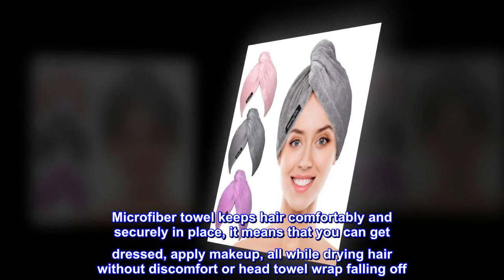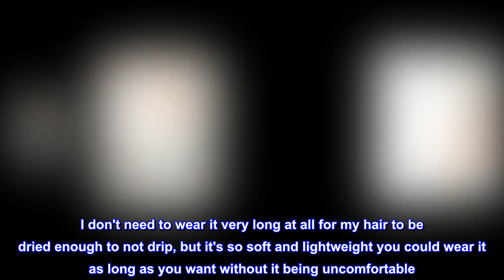rofiber Hair Towel Wrap POPCHOSE Ultra Absorbent, Fast Drying Hair Turban Soft, No Frizz Hair Wrap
NOT YOUR ORDINARY MICROFIBER TOWEL: The hair towels are made of super-absorbent microfiber fabric, and breathable. Compared with traditional towels, dries your hair faster and saves your time, drying it naturally. You don’t require any rubbing to absorb excess water from your hair.
REDUCES BLOW-DRYING AND THE ACCOMPANYING HEAT DAMAGE: One of the benefits of using our hair towel is that it helps lessen frizz on your hair because it creates less friction. And research shows that dyed hair fades slower when using our towel.
SOFT & ULTRA LIGHTWEIGHT: This microfiber hair towel is super soft to the hair, and it is much gentler than normal hair towels. Because it’s so lightweight, it’ll never feel heavy on your head and you also can carry these hair towels everywhere you go. Perfect for the gyms, travels, sports, Yoga, camping, home, hotels, pool parties, and a hair salon.
DURABLE AND EASY TO USE: The strengthen edging is not easy to crack. After hundreds of machine washes and hand washes, towel hair wrap still does not deform. Our hair towels are convenient, super gentle. Microfiber towel keeps hair comfortably and securely in place, it means that you can get dressed, apply makeup, all while drying hair without discomfort or head towel wrap falling off. It is ideal for everyday use (The average usage time is over 3 years) at home or while traveling.
YOU GET A LIFETIME SERVICE: Our towel set contains 3 counts in different colors featuring pink, purple, and gray. We are real people who use our own products literally every day with our 100% satisfaction customer care program backed by fast and friendly service. Every penny you spend on our product is risk-free.

 AWESOME hair towels!!
I've had these towels for about 9 months. I like to wait to post reviews in case my opinion changes after using products for a long time. But I can confidently say that these towels are AMAZING!! They're super soft and comfy to wear, very easy to use, and really durable! The button is large and sewed on very very sturdy, and the elastic band is also very durable and hasn't been stretched out after regular use. I don't need to wear it very long at all for my hair to be dried enough to not drip, but it's so soft and lightweight you could wear it as long as you want without it being uncomfortable. I don't know if it matters, but I wash them with cool water and dry on low and they are still as fantastic as the day I bought them.